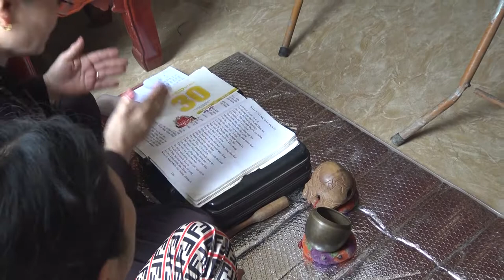MỪNG CHÁU KIM NGÂN ĐẦY THÁNG